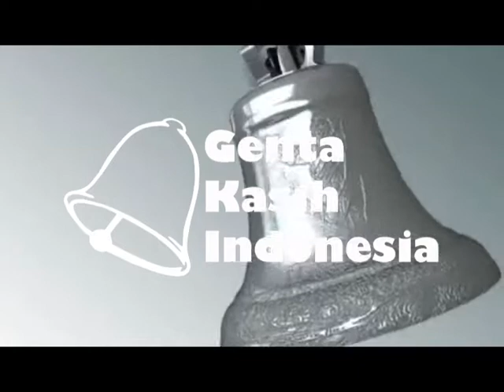Genta Kasih Indonesia Eps 19-Kalau yang ini? ga apa-apa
Genta Kasih Indonesia Eps. 19
Bersama Pdt. Arliyanus Larosa
"kalau yang ini? engga apa-apa